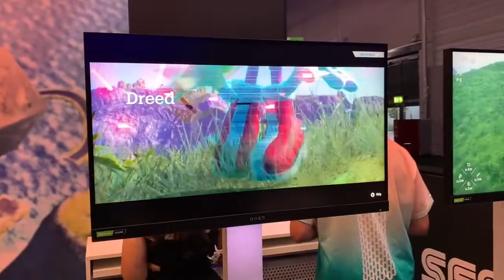Sonic Frontiers: Saving Amy